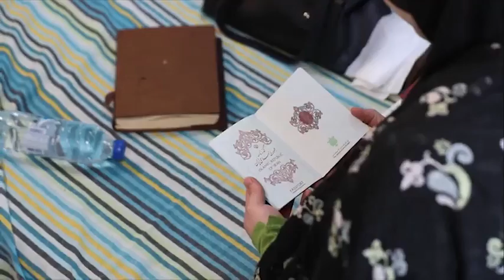Ziyarat e Arbaeen par Jo Log Is Saal Nahi Jaa Sake Woh Aise Apne imam Ko Salam Pesh Kare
Video Courtsey : Karbala.Tv

Recitation of the same Ziyarat Arbaeen, at 8 o'clock in the morning on Arbaeen, behind the roofs and halls.

ASSALAMUALAIKUM

Apne gher se hi Imam Husain (a.s.) ki ziyarat ki ja sakti hai.

🕋 Imam Jafar Sadiq (a.s.) ne apne ek sahabi ko yeh tariqa bataya hai jis se her din Imam Husain (a.s.) ki ziyarat ki ja sakti hai.

🔘 Tariqa:

👉🏼 Apne gher ki chhat per jae.
👉🏼 Qibla Rukh khade ho jae. Phir apne chahre ko dahine (right) aur bayen (left) kare.
👉🏼 Phir apne chehre ko Asmaan ki taraf  kare.
👉🏼 Phir Imam Husain (a.s.) ki qabr ka rukh kare aur yeh kahe

"ASSALAMO ALAIKA YA ABA ABDILLAH, ASSALAMO ALAIKA WA RAHMATULLAHE WA BARKATOH"

💐 Agar Ziyarat ki Niyyat se koi momin is amal ko kerta hai toh Allah uske naam e Aamal me Ziyarat ke Saath saath hajj or Umrah ka sawab bhi likh dega.

📚 Kaamil uz Ziyarat bab 96 Hadees 2.

🤲🏻 ALLAH HUM SUBKO ZAEREEN E IMAM HUSAIN (a.s.) ME SHUMAR KARE

🙏🏻 Khuda Hum subko Imam Husain (a.s.) ki Her din ziyarat kerne ki tawfeeq ata kare.

Assalamo Ala al-Husain (a.s.)wa Ala Auladil Husain (a.s.) wa Ala Ashaabil Husain (a.s.)

Ziyarat e Arbaeen

ASSALAAMO A’LAA WALIYYILLAAHE WA HABEEBEHI..

ASSALAAMO A’LAA KHALEELILLAAHE WA NAJEEBEHI

ASSALAAMO A’LAA SAFIYYILLAAHE WABNA SAFIYYEHI

ASSALAAMO A’LAL HUSYANIL MAZLOOMISH SHAHEEDE

ASAAALAAMO A’LAA ASEERIL KOROBAATE WA QATEELIL A’BARAATE

ALLAAHUMMAA INNEE ASH-HADO ANNAHU WALIYYOKA WABNO

WALIYYEKA WA SAFIYYOKA WABNO SAFIYYEKAL…

FAAA-EZO BE-KARAAMATEKA AKRAMTAHU BISH SHAHAADATE WA

HABAWTAHU BIS SA-A’DATE WAJ-TABAYTAHU BE-TEEBIL

WELAADATE WA JA-A’LTAHU SAYYEDAN MENAS SAADATE WA

QAAA-EDAN MENAL QAADATE WA ZAAA-EDAN MINAZ ZAADATE WA

 AA’-TAYTAHU MAWAAREESUL AMBEYAAA-E WA JA-A’LTAHU

HUJJATAN A’LAA KHALQEKA MENAL AWSEYAAA-E FA-AA’-ZARA FID

DO-AAA-E WA MANAHAN NUSHA WA BAZALA MOHJATAHU FEEKA LE-

YASTANQEZA E’BAADEKA MENAL JAHAALATI WA HAYRATIZ

ZALAALATE WA QAD TAWAAZARA A’LAYHE MAN GHARRAT-HUD

DUNYAA WA BAA-A’ HAZZAHU BIL-ARZALIL ADNAA WA SHARAA

AAKHERATAHU BIS-SAMANIL AWKASE WA TA-GHAT-RASA WA…

TARADDAA FEE HAWAAHO WA ASKHATAKA WA ASKHATA NABIYYAKA

WA ATAA-A’ MIN E’BAADEKA AHLASH SHEQAAQE WAN NEFAAQE WA

HAMALATAL AWZAARIL MUSTAWJEBEENAN NAARA FA-JAAHADA

HUM FEEKA SAABERAN MOHTASEBAN HATTAA SOFEKA FEE TAA-

A’TEKA DAMOHU WASTOBEEHA HAREEMOHU ALLAAHUMMA FAL-

A’NHUM LA’-NAN WABEELAN WA A’ZZIBHUM A’ZAABAN ALEEMAN…

ASSALAAMO A’LAYKA YABNA RASOOLILLAAHE

ASSALAAMO A’LAYKA YABNA SAYYEDIL AWSEYAAA-E ASH-HADO

ANNAKA AMEENULLAAHE WABNO AMEENEHI I’SHTA SA-E’EDAN WA

MAZAYTA HAMEEDAN WA MUTTA FAQEEDAN MAZLOOMAN SHAHEEDAN ….

WA ASH-HADO ANNALLAAHA MUNJEZUN MAA WA-A’DAKA WA

MOHLEKUN MAN KHAZALAKA WA MO-A’ZZEBUN MAN QATALAKA WA

ASH-HADO ANNAKA WAFAYTA BE-A’HDILLAAHE WA JAAHADTA FEE

SABEELEHI HATTAA AATAYRKAL  YAQEENO FA-LA-A’NALLAAHO MAN

QATALAKA WA LA-A’NALLAAHO MAN ZALAMAKA WA LA-

A’NALLAAHO UMMATAN SAME-A’T BE-ZAALEKA FARAZEYAT BEHI ..

ALLAHUMA INNEE USH-HEDOKA ANNEE WALIYYUN LEMAN WALAAHO

WA A’DUWWUN LEMAN A’ADAAHO BE-ABEE ANTA WA UMMEE YABNA

RASOOLILLAAHE ASH-HADO ANNAAKA KUNTA NOORAN FIL ..

ASLAABISH SHAAMEKHATE WAL ARHAAMIL MOTAHHARATE LAM

TONAJJISKAL JAAHELIYYATO BE-ANJAASEHAA WA LAM TULBISKAL

MUDLAHIMMAATO MIN SEYAABEHAA WA ASH-HADO ANNAKA MIN DA-

A’AA-EMID DEENE WA ARKAANIL MUSLEMEENA WA MA’-QELIL MO-

MINEENA WA ASH-HADO ANNAKAL EMAAMUL BARRUT TAQQIYYUR

RAZIYYUZ ZAKIYYUL HAADIL MAHDIYYO WA ASH-HADO ANNAL A-

IMMATA MIN WULDEKA KALEMATUT TAQWAA WA AA’-LAAMUL

HODAA WAL U’RWATUL WUSQAA WAL HUJJATO A’LAA AHLID

DUNYAA WA ASH-HADO ANNEE BEKUM MO-MENUN WA BE-

EYAABEKUM MOOQENUN BE-SHARAA-YE-E’DEENEE WA

KHAWAATEEME A’MALEE WA QALBEE LE-QALBEKUM SILMUN WA

AMREE LE-AMREKUM MUTTABE-U’N WA NUSRATEE LAKUM MO-

A’DDATUN HATTAA YAAZANALLAAHO LUKUM FA-MA-A’KUM LAA MA-A’ A’DDUWWEKUM SALAWAATULLAAHE A’LAYKUM

WA A’LAA ARWAAHEKUM WA AJSAADEKUM WA SHAAHEDEKUM WA

GHAAA-EBEKUM WA ZAAHEREKUM WA BAATENEKUM AAMEENA

RABBAL A’ALAAMEENA …